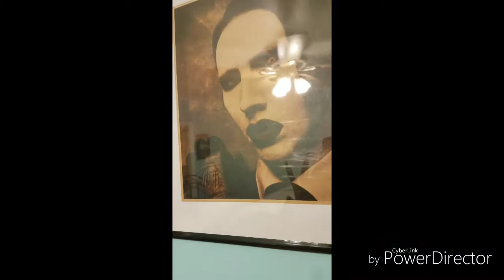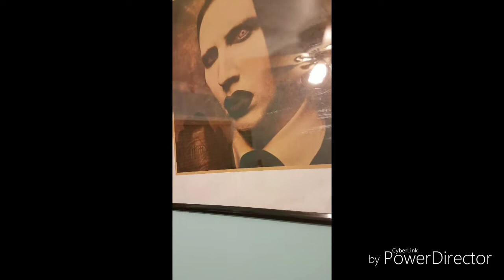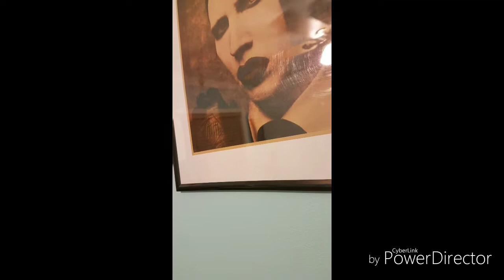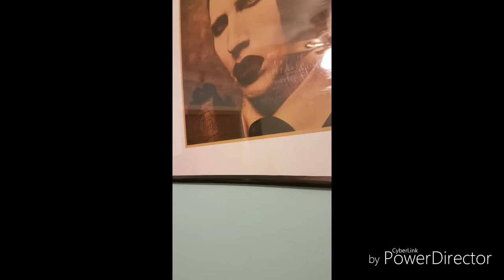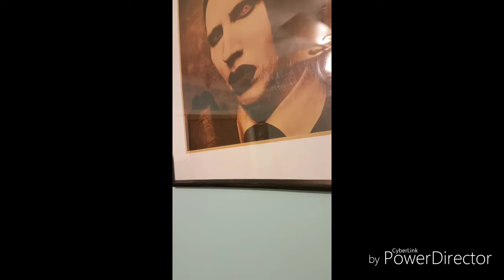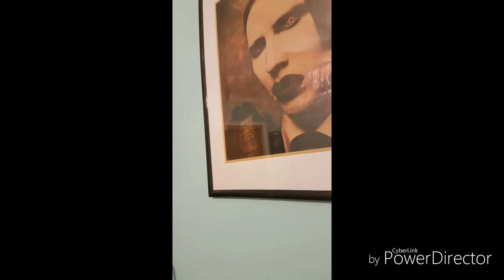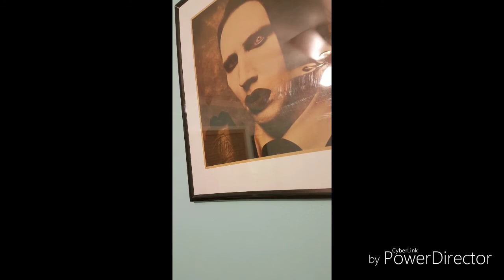Vlog 5 Green day concert live San Diego trip Recap Vlog